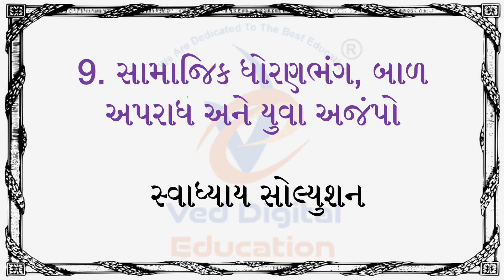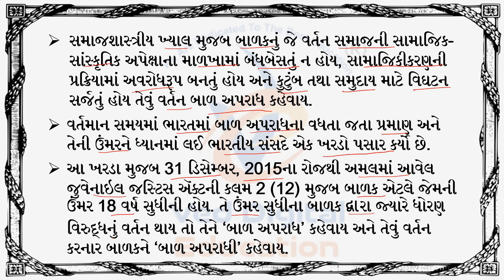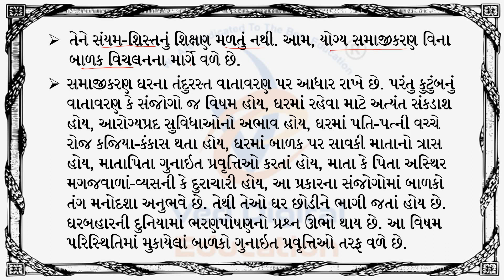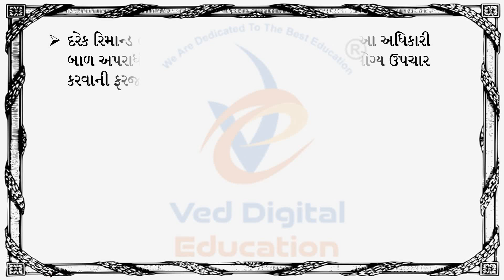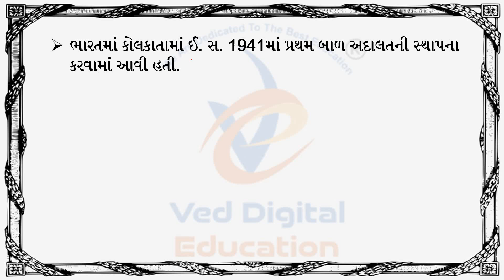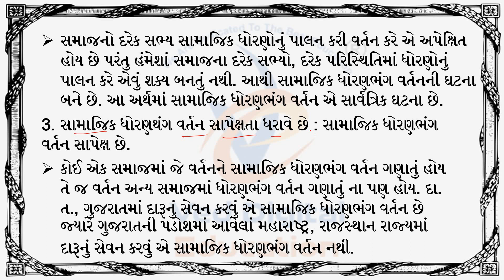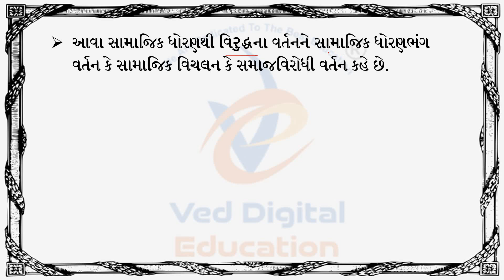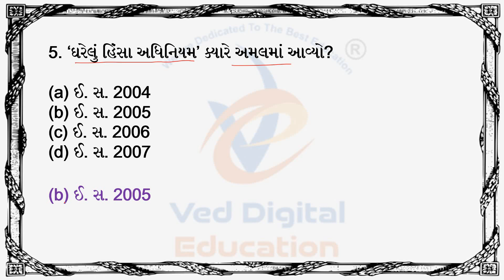std 12 samajshastra ch 9 swadhyay solution, dhoran 12 samajshastra chapter 9 swadhyay solution,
std 12 samajshastra chapter 9 swadhyay solution,
dhoran 12 samajshastra chapter 9 swadhyay solution,
std 12 samajshastra ch 9 swadhyay,

EDUCATION
Hi

👉 ધોરણ - 3
is.gd/P7r9p6

➡️ ધોરણ - 4
is.gd/4sfPIy

➡️ ધોરણ - 5
is.gd/qHdV3H

➡️ ધોરણ - 6
is.gd/ugiA4G

➡️ ધોરણ - 7
is.gd/iNaaiA

➡️ ધોરણ - 8
is.gd/pGTGIx

👉 ધોરણ - 9
is.gd/z5gi8w

👉 ધોરણ - 11
is.gd/ppLz1u

👉 ધોરણ - 12
is.gd/WluqI5

અથવા